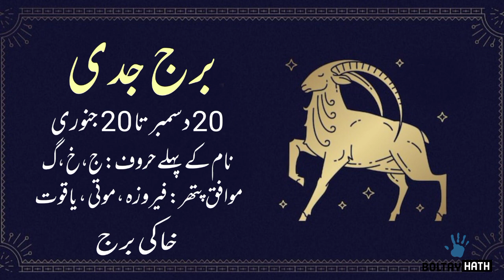Capricorn Monthly Horoscope || April 2022 || April Ka Mahina Kesa Rehega || Astrology In Urdu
Capricorn April Ka Mahina Kesa Rehega